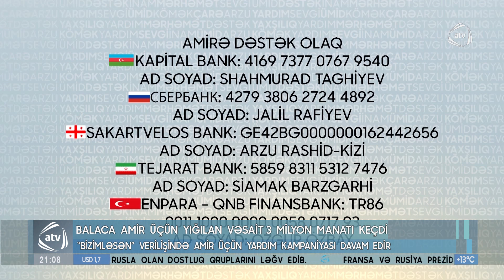AMİRİN MÜALİCƏSİ üçün yığılan vəsait 3 milyon MANATI KEÇDİ